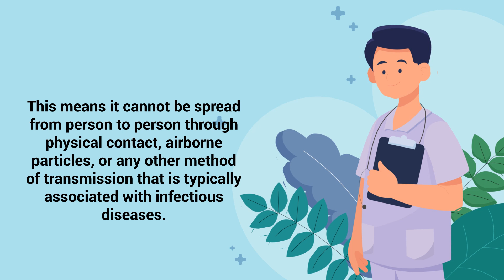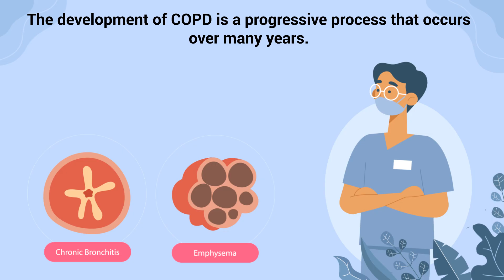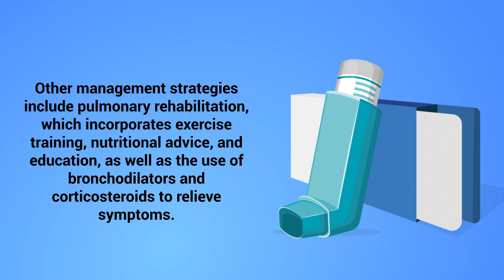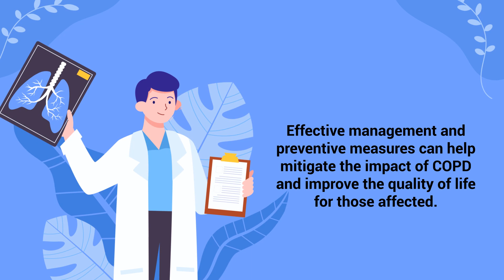Is COPD Contagious?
Is COPD Contagious? How can you prevent chronic obstructive pulmonary disease (COPD)? Watch this video to find out!

Chronic obstructive pulmonary disease (COPD) is not contagious. It is a chronic lung condition primarily caused by long-term exposure to irritating gases or particulate matter, most often from cigarette smoke. While the disease itself cannot be passed from one person to another, the factors leading to its development, such as smoking or exposure to air pollutants, can be shared environmental risks.

COPD includes conditions like emphysema and chronic bronchitis, which damage the lungs and airways, leading to symptoms such as shortness of breath, chronic cough, and mucus production. These symptoms result from the progressive damage to the lungs over time, not from an infectious agent like a virus or bacteria.

The misconception that COPD might be contagious likely arises from the fact that some of its symptoms, such as coughing, can resemble those of infectious diseases like the flu or common cold. However, unlike these illnesses, COPD does not result from an infection, so it cannot spread between individuals.

Preventing COPD focuses on reducing exposure to its primary causes. The most significant step is avoiding smoking or quitting if you currently smoke. Additionally, minimizing exposure to secondhand smoke, occupational dust, and chemical fumes can help reduce the risk of developing COPD.

If someone in your life has COPD, there is no need to worry about "catching" the disease. Instead, focus on supporting them by helping them manage their symptoms, encouraging them to follow medical advice, and promoting a healthy environment with clean air. This approach not only supports those with COPD but also helps protect others from developing the disease in the future.

⏰TIMESTAMPS
0:00 - Intro
0:17 - Is COPD Contagious?
0:42 - COPD Causes
0:52 - Risk Factors
1:08 - COPD Development
1:22 - Symptoms
1:34 - COPD Not Contagiuos
1:55 - Individuals With COPD
2:17 - Smoking Cessation
2:29 - Other Management Strategies